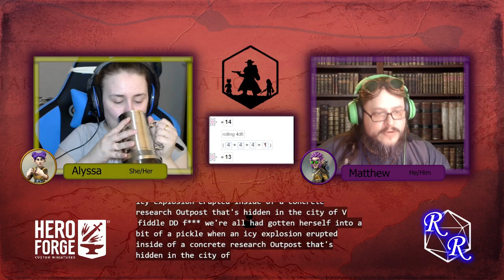Shenanigans with Falderall & Fiddledede | E01 | Random One-Shot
Welcome to a special, improv heavy Random One-Shot on the Random Rhapsody Network. Alyssa Egan and Matthew R. Dawson reprise their roles as Falderall and Fiddledede from the 2022 Holiday One-Shot, along with special guest Brandie Dawson.

Join Falderall and Fiddledede for all the traveling from the Juntla Wastes toward the Kingdom of Ratagast,  are introduced to an amnesiac man lying in a grave. Shenanigans ensue.